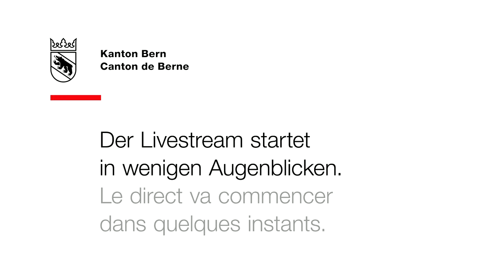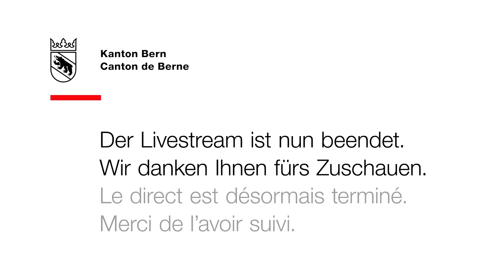28.3.2021 – Medienkonferenz des Regierungsrates / Conférence de presse du Conseil-exécutif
Medienkonferenz zu den Ergebnissen der Abstimmung in Moutier

Am Sonntag, den 28. März 2021, stimmt die Bevölkerung von Moutier über ihre Kantonszugehörigkeit ab. Eine Delegation des Regierungsrates wird im Anschluss an die Veröffentlichung des Abstimmungsresultats eine Medienkonferenz abhalten. Regierungspräsident Pierre Alain Schnegg wird von Regierungsrat Philippe Müller und Regierungsrätin Evi Allemann als Mitglieder der Juradelegation des Regierungsrates begleitet. Staatsschreiber Christoph Auer und Vizestaatsschreiber David Gaffino werden ebenfalls anwesend sein und Fragen der Medien beantworten.

Conférence de presse sur les résultats de la votation communale de Moutier

Le dimanche 28 mars 2021, la population de Moutier votera sur l’appartenance cantonale de la commune. Une délégation du Conseil-exécutif donnera une conférence de presse dans la foulée de la publication des résultats. Le président du Conseil-exécutif Pierre Alain Schnegg sera accompagné du conseiller d’État Philippe Müller et de la conseillère d’État Evi Allemann en leur qualité de membres de la Délégation du Conseil-exécutif pour les affaires jurassiennes. Le chancelier d’État Christoph Auer et le vice-chancelier d’État David Gaffino seront également présents pour répondre aux médias.